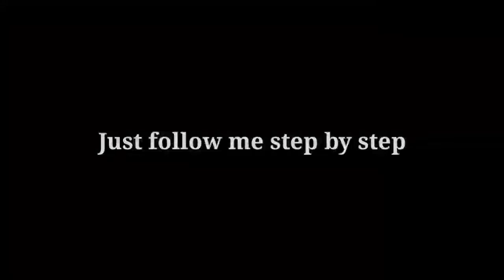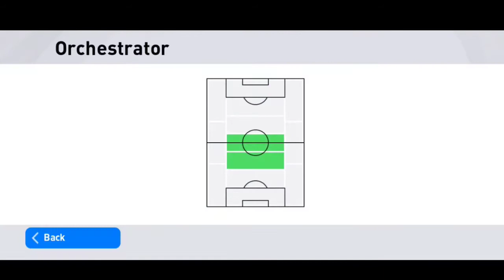Trick To Get Xavi Hernandez Iconic Moment Player | Pes Mobile 2021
About PES 2020 mobile:
eFootball PES 2020 (eFootball Pro Evolution Soccer 2020) is a football simulation video game developed by PES Productions and published by Konami for Microsoft Windows, PlayStation 4, Xbox One, Android and IOS.The game is the 19th installment in the Pro Evolution Soccer series and was launched worldwide on 10 September 2019, and was launched in Japan on 12 September 2019. The new game features a name change with the addition of 'eFootball' within the title, symbolizing a push in the online gaming space with a focus on eFootball Pro tournaments. Lionel Messi returns as the cover star of the standard edition, since his last appearance on the Pro Evolution Soccer 2011 cover, alongside Pro Evolution Soccer ambassadors Serge Gnabry, Miralem Pjanić and Scott McTominay, each representing one of the game's partner clubs. Ronaldinho will feature on the cover of the legend edition.

The mobile version reached 300 million downloads by June 2020.